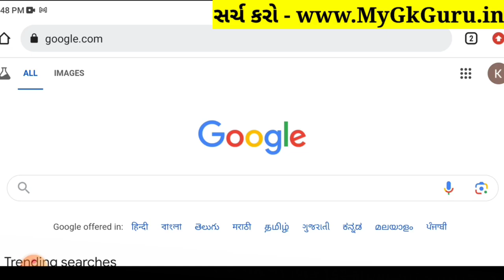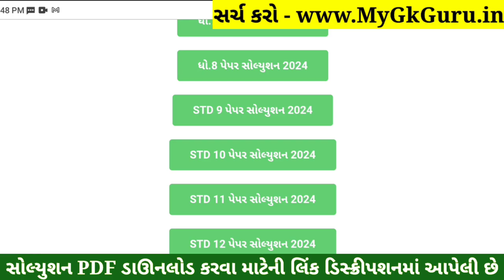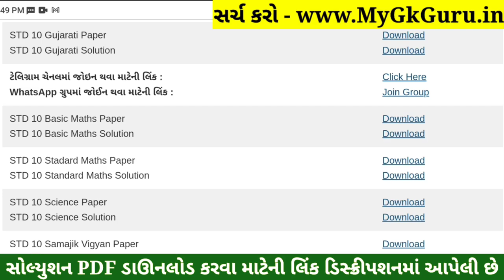STD 10 Gujarati Paper Solution 2024 80 Marks, Dhoran 10 Gujarati Paper Solution 2024 80 Marks